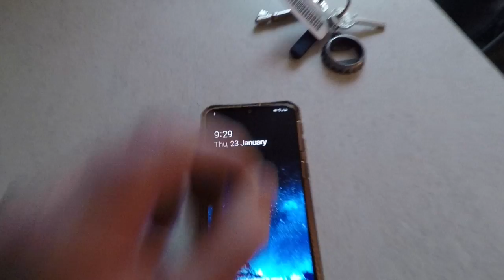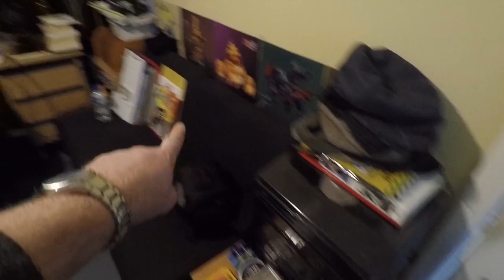WGV - Week 159 ~ 160